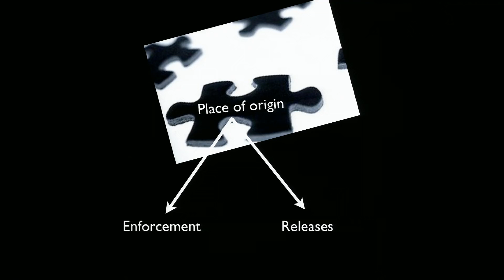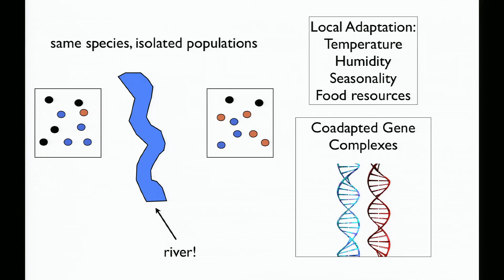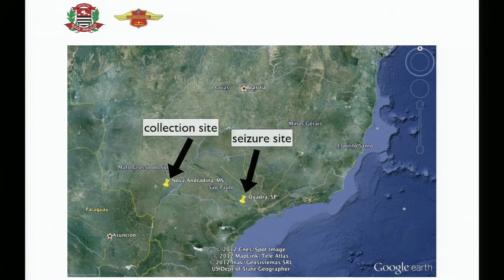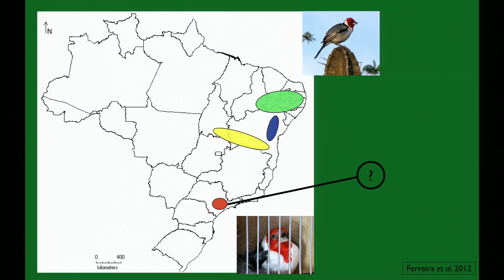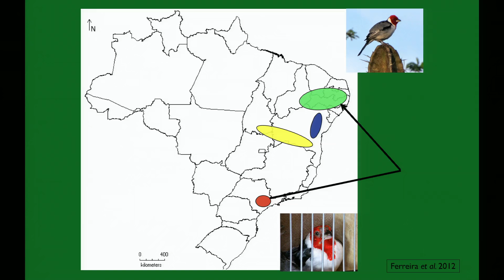Using genetic data to aid conservation | Juliana Machado Ferreira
Every year, millions of wild birds are stolen from their natural habitats and sold as exotic pets. TED Fellow and geneticist Juliana Machado Ferreira talks about the dangers this poses to the ecosystem and the ways in which DNA grouping can help protect and release these species. Could genetic data help locate where the birds were taken -- and track down hot spots for trafficking?
Enjoy this unedited talk by Juliana Machado Ferreira.
Filmed at TEDGlobal Fellows 2012.